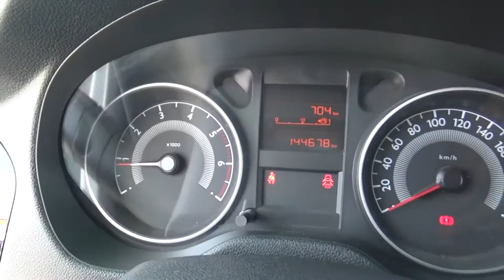Peugeot / 301 / 2017 - 088